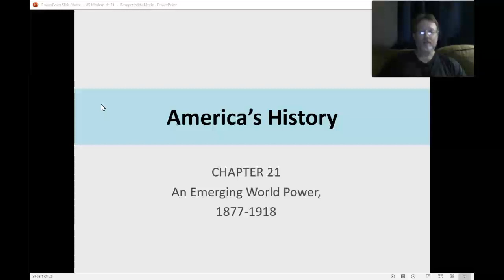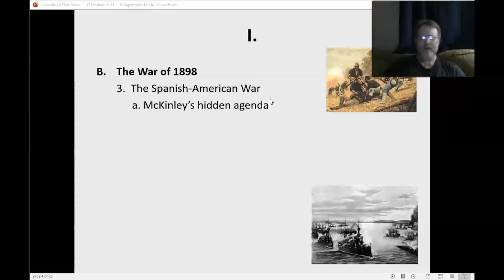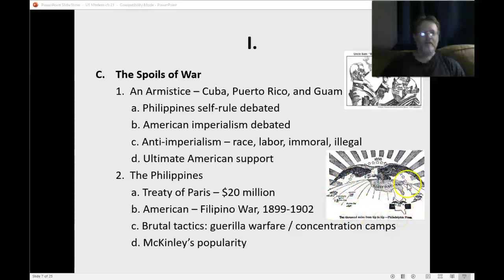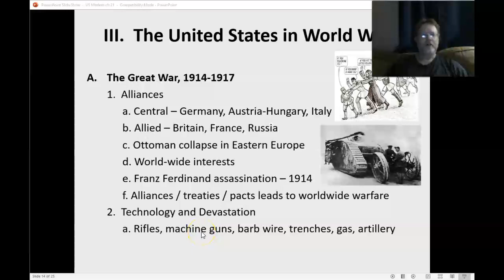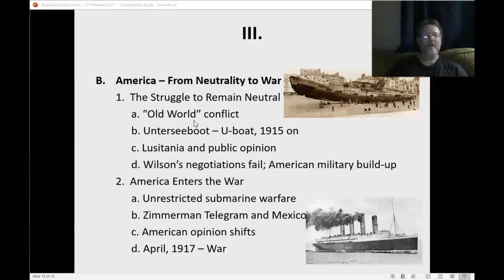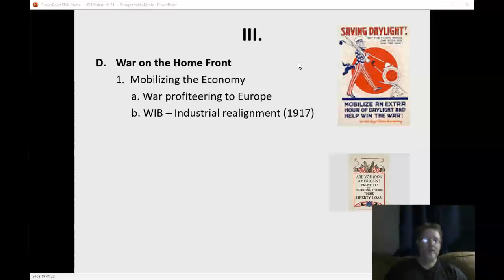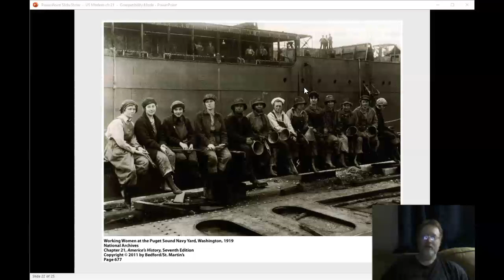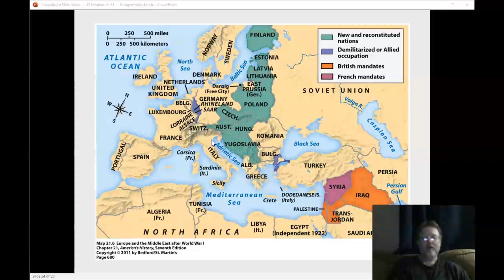US Modern Ch. 21